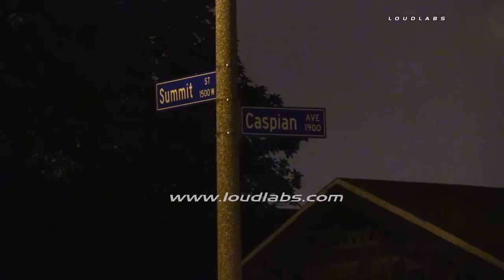Barricaded Suspect / Long Beach RAW FOOTAGE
LONG BEACH - A parole wanted for weapons violations managed to elude a police perimeter and search that lasted over three hours. Long Beach Police officers contacted the suspect on the street near 1500 W. Summit and he then fled from officers. A perimeter was quickly established and along with officers, a helicopter and K-9 were utilized during the search but officers were not able to find the man.